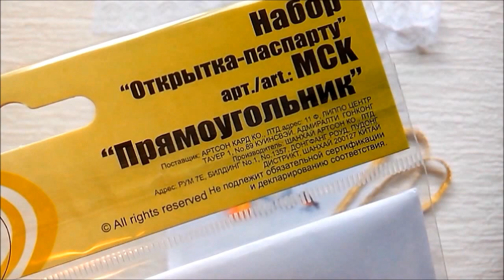♥36 Как оформить вышивку в открытку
Вышивка "Снеговичок" от Алисы, сделанная в рамках СП "Подари детям рукодельное счастье",  дождалась своего часа - оформляю, как и обещала в открытку)